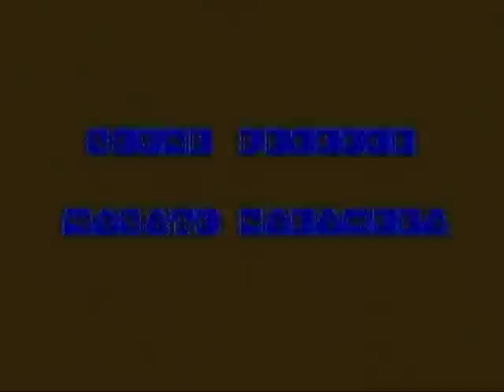Let's Play 20 Years of Sonic Pt.4 - Sonic 1 (4/4)